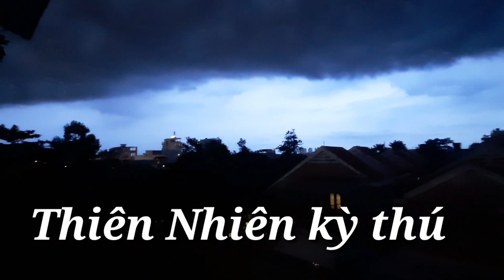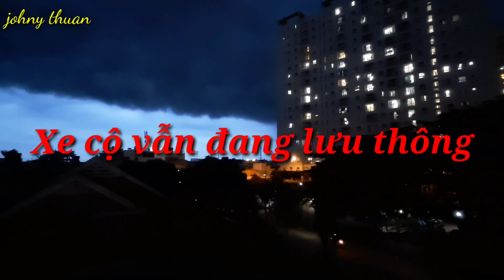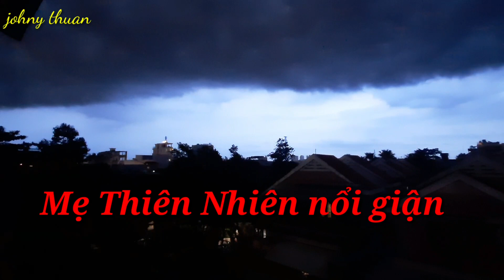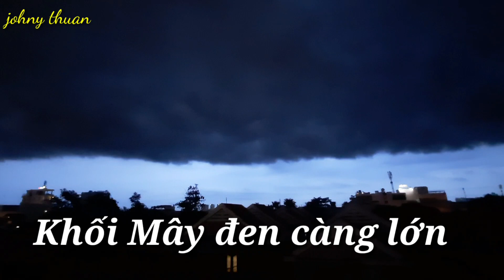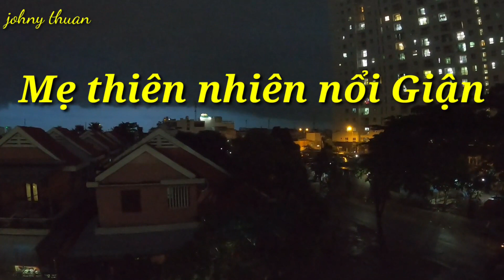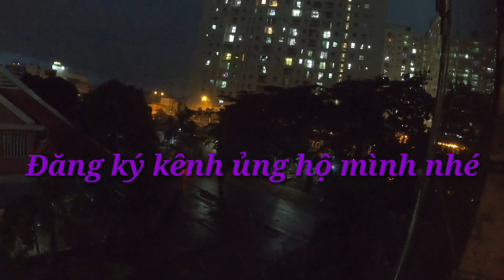MẸ THIÊN NHIÊN NỔI GIẬN | NATURE MOTHER ANGRY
THỜI TIẾT KHÍ HẬU TẠI TP HỒ CHÍ MINH rất thất thường, buổi trưa nắng cực gắt, nhưng xế chút là có thể thay đổi nhiệt độ .